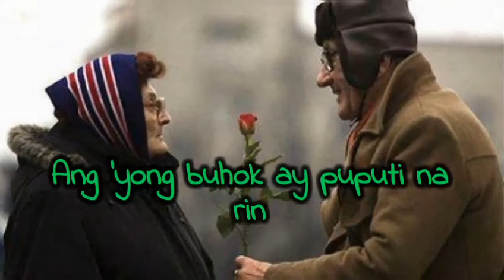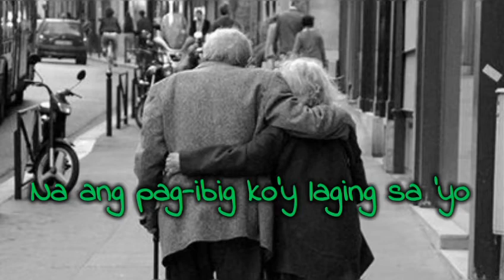Kahit maputi na ang Buhok ko song and lyrics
Tagalog kahit maputi na ang Buhok ko song and lyrics